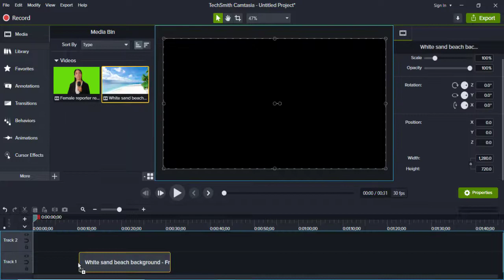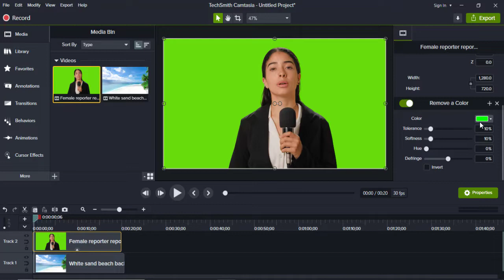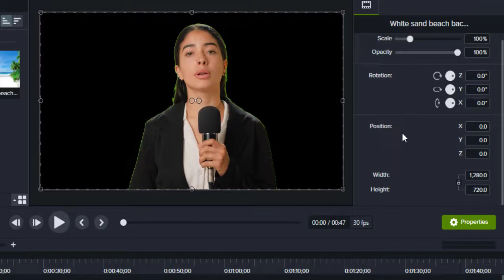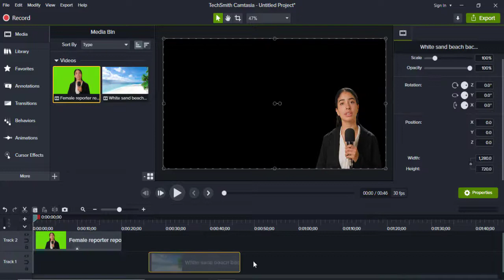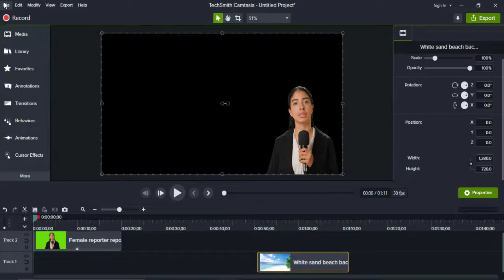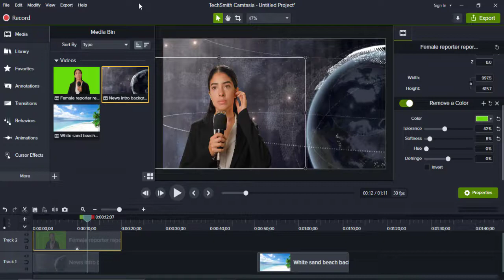Camtasia || Lecture 6 Last || Remove Video Background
Camtasia 2022 Last Lecture 6 Remove Background in video. In this tutorial I am going to show you how to remove the background of a video using Camtasia.